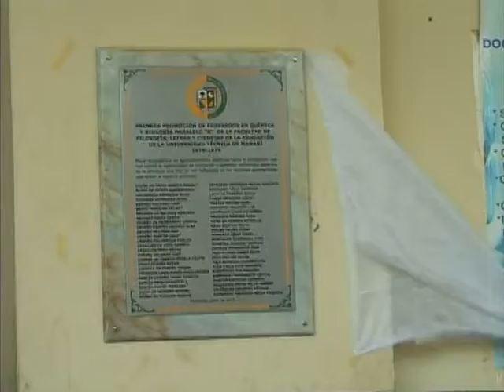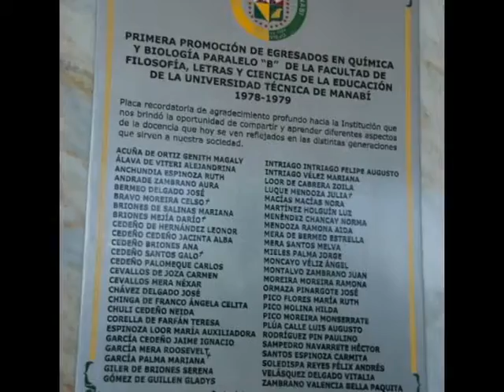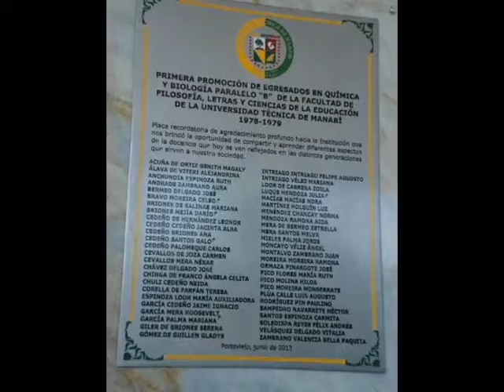Entrega de placa a la UTM por egresados de Química y Biología